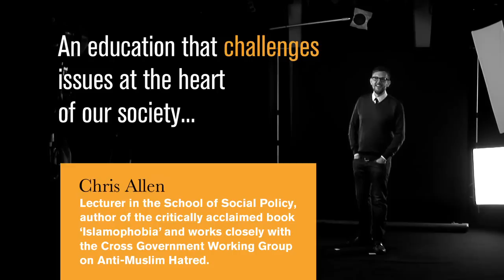Birmingham Heroes: Chris Allen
Dr Chris Allen
Lecturer in the School of Social Policy, author of the critically acclaimed book 'Islamophobia' and works closely with the Cross Government Working Group on Anti-Muslim Hatred.

For the past decade, Chris has been at the forefront of academic research into the phenomenon of Islamophobia and his work has been pivotal in challenging religious extremism in the UK.